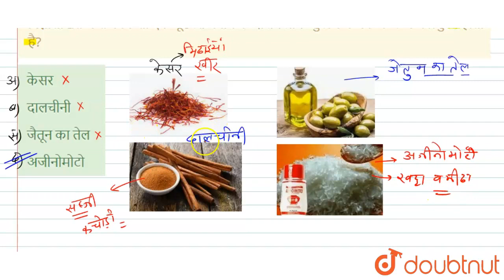निम्नलिखित में से कौन-सा एक नूडल्स बनाने के दौरान प्रायः सुरुचि-कर्मक के रूप में प्रयुक्त होता ह...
Class: 14
Subject: GENERAL KNOWLEDGE
Chapter: समान्य ज्ञान 2010 (I)
Board:GOVT

👉 Have Any Query? Ask Us.